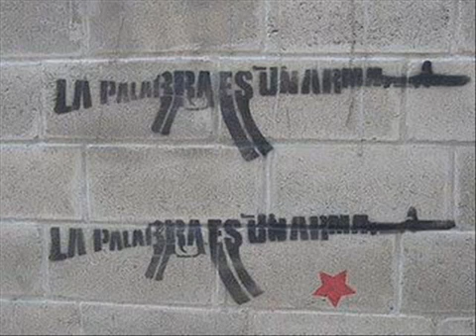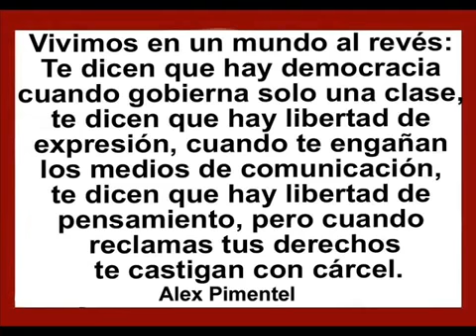poeta clandestino - Alex Pimentel